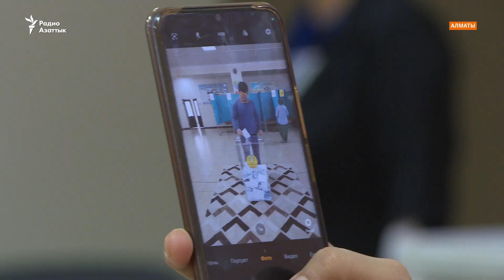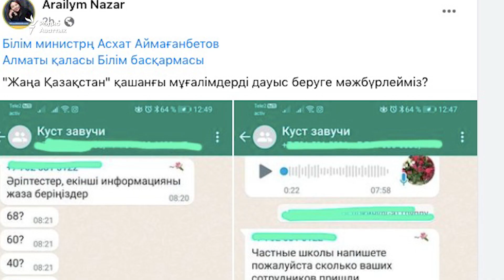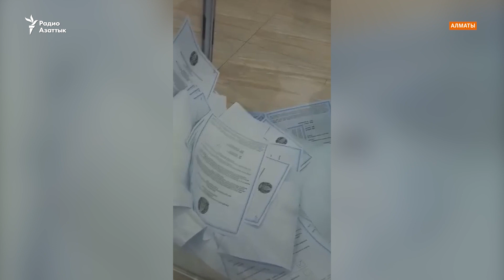Фотоотчет и «следящий за провокаторами» наблюдатель. Нарушения на референдуме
Репортеры Азаттыка зафиксировали нарушения в ходе референдума по поправкам в Конституцию.